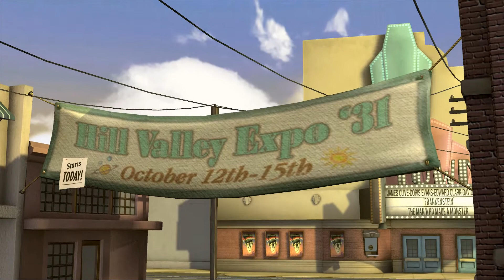Back To The Future Game Episode 4 Double Visions Part 2 No Commentary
Welcome Player's & Time Travelers, are you ready for a walkthrough with Time Traveling Adventure & to save the time stream as we know it, well in this five episode time traveling series you can with Marty Mcfly and Doc Brown. Briefing, The date is May 15th 1986, Marty Mcfly awakes from his fainting experience as he realizes that he is in the Citizen Plus Program by Edna. Luckily Marty manages to break out of the program with the alternate Doc Brown and he managed to fix the Delorean Time Machine so they can go back to 1931. But as soon as they arrived, Marty Discovers that they arrived at October 12th, 1931. The day the Hill Valley Expo has opened. So now Marty has to come up a plan to prevent young Emmett from marrying Edna in order to get him back to the world of science. This walkthrough will aid you, Marty and the alternate Doc as you solve new puzzles, find a way to break up Edna with Emmett and find a way to bring Emmett back to his passion with the world of science so he can begin his way at the Hill Valley Exposition. Good Luck!